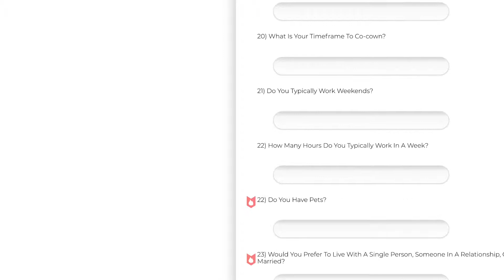Cher Promo Video